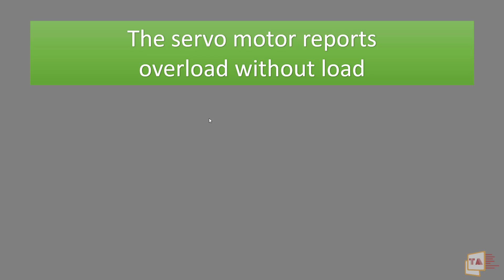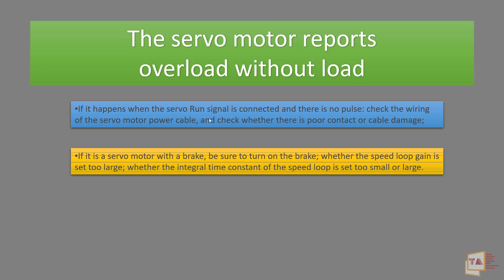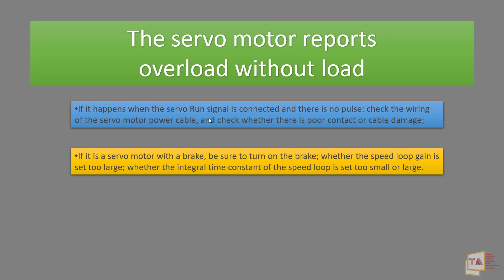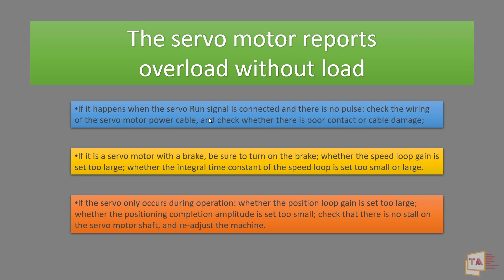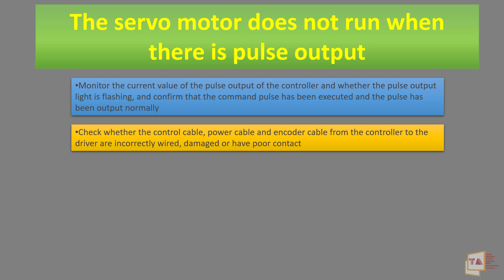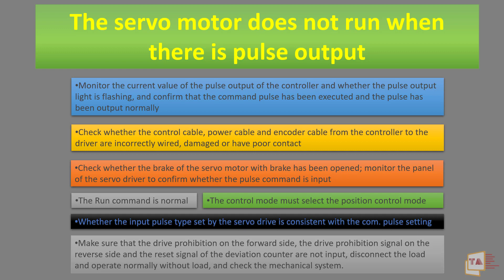Servo Motor, Drives-ல எப்படி Troubleshoot பன்றதுன்னு தெரிஞ்சுக்கலாம் வாங்க- Motor Overload, Not Run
Follow this link to join my WhatsApp group Tamil Automation 1